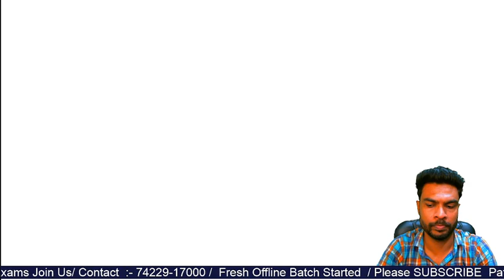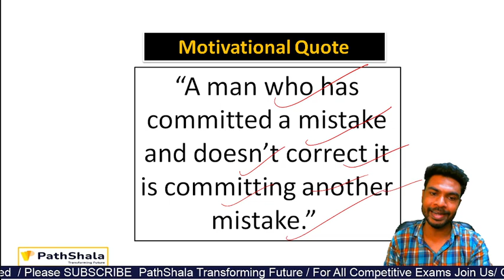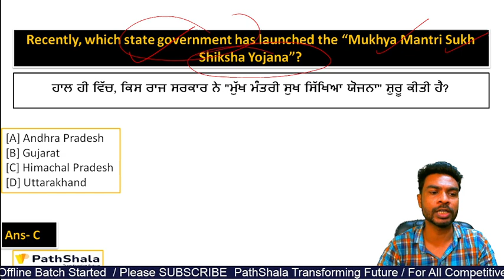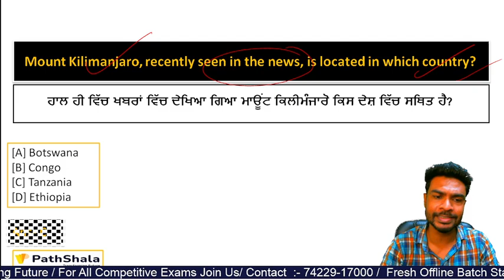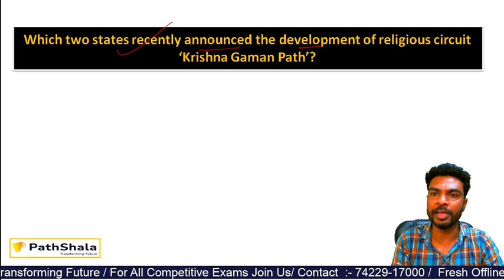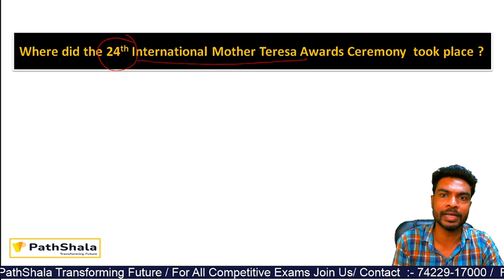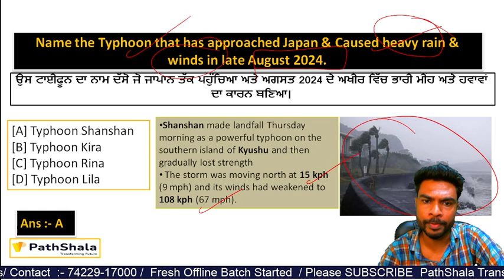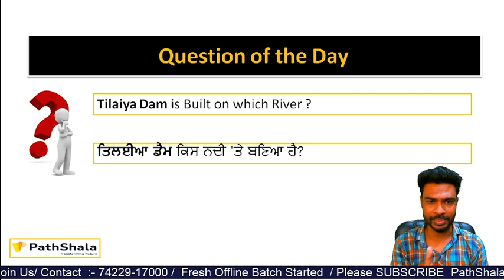30 August Current Affairs In Punjabi 2024 / BY AMIT SIR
30  August Current Affairs In Punjabi 2024 / BY AMIT SIR
HI EVERYONE--

Daily News
Daily Current affairs Mcq's
C.A Mcq 2024
Pathshala patran
Pathshala Academy Patran
Amit Sir
Current Affairs